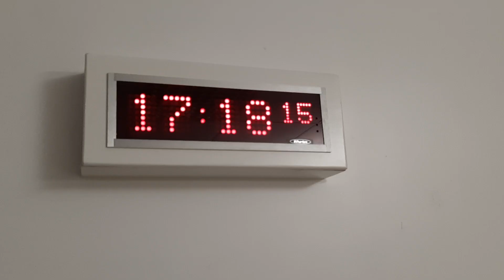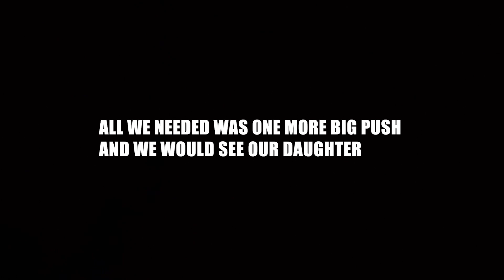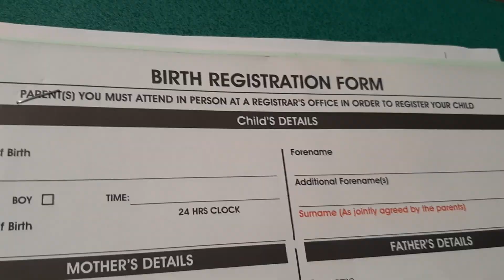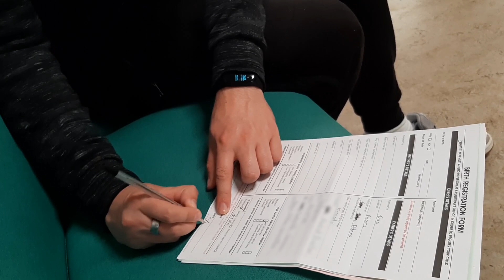Being Pregnant Part 6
In this episode jemma finally gives birth to our beautiful baby daughter